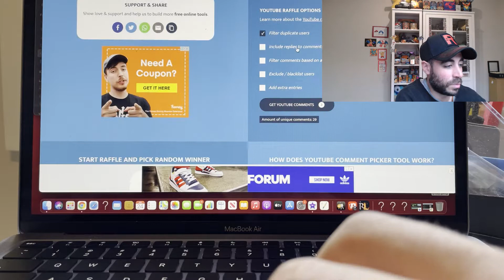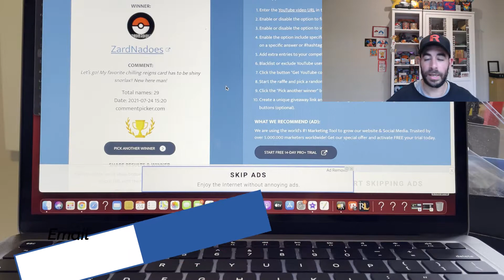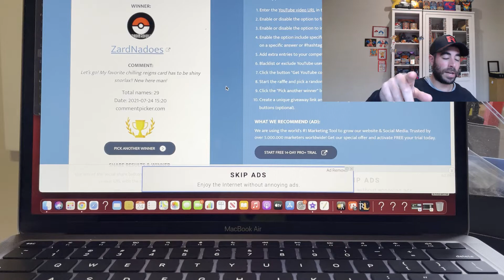GIVEAWAY WINNER ANNOUNCED!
Sorry it took so long team! I finally had some time to sit down and get it done! Thank you to everyone that watched the video and jumped in for the running of the giveaway!

Cheers for watching everyone! Love your support! We go again!

DID YOU SEE THE AMAZING POKEMON COLLECTORS VLOG! If you want to see some super rare (graded) cards head to this link to view!

Go and suss out some of these awesome Poketubers, some new and some old! Supporting each other in the community is amazing!